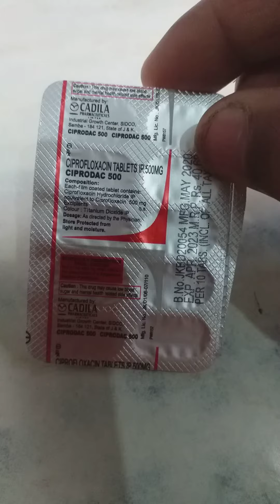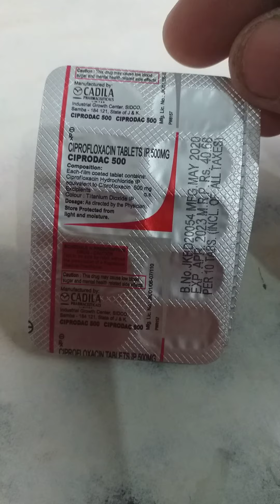tab ciprodac 500 चोट व घाव भरने के लिये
हेलो दोस्तों
 आप सभी का हमारे चैनल हेल्थ फिटनेस rkt में स्वागत है

 आज का वीडियो टैबलेट ciprodac 500 mg को लेकर बनाया गया है आज की वीडियो में टैबलेट ciprodac 500 एमजी के बारे में फुल इनफार्मेशन दी जाएगी आज आपको बताया जाएगा कि टैबलेट ciprodac 500 एमजी किस काम आती है
 इस टैबलेट का इस्तेमाल किस-किस बीमारियों में किया जाता है आज हम आपको इस सब बारे में इस टैबलेट के बारे में सब कुछ बताएंगे कि यह किस बीमारी में काम आती है इसके साइड इफेक्ट क्या है इसको किस-किस बीमारी में देना चाहिए इसकी सही डोज क्या है इसको खाने से क्या साइड इफेक्ट हो सकते हैं इसको किस कंपनी ने बनाया है और इसके अंदर क्या सॉल्ट होता है दोस्तों तो आज आप इस टैबलेट के बारे में

 यह टैबलेट एक एंटीबायोटिक टेबलेट है
 इसके अंदर सिप्रोफ्लाक्सासिन सल्ट आता है
 सिप्रोफ्लाक्सासिन 500 एमजी साल्ट इसके अंदर आता है इस टैबलेट को सिपला कंपनी ने बनाया है

 टैबलेट से ciprodac500 एमजी

tablet ciprodac
tablet ciprodac 500 mg
tablet ciprofloxacin
tablet ciplox 500 mg

thanks